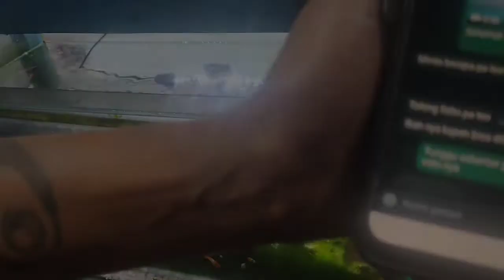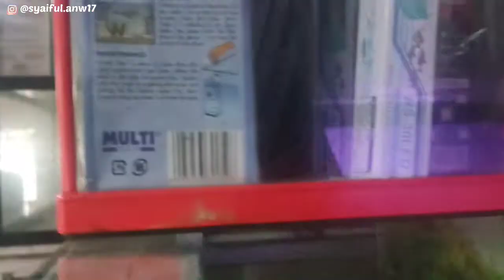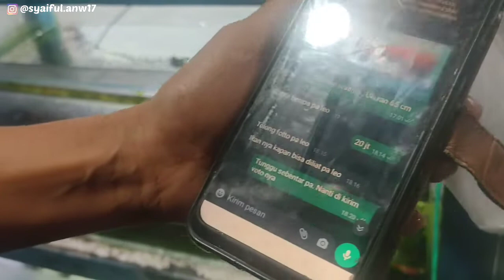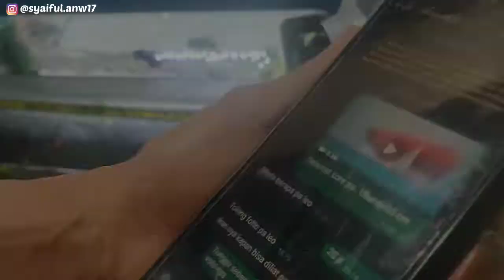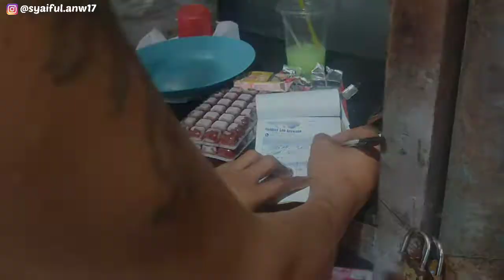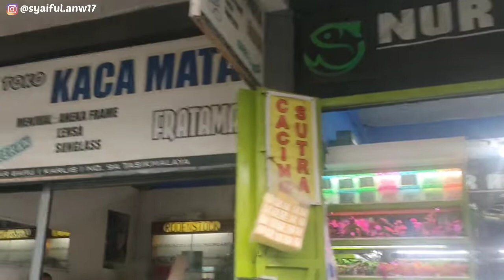Pasar Ikan Hias & Aquarium Lengkap Mayasari Tasikmalaya